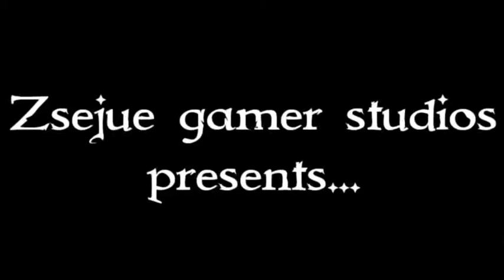Lego stop motion the battle of the Caucasus World War II part 1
helli everybody I haven't posted anything in a while that has because I've been working on my new stunt motion working on my newest hunt ocean the battle of the Caucasus.